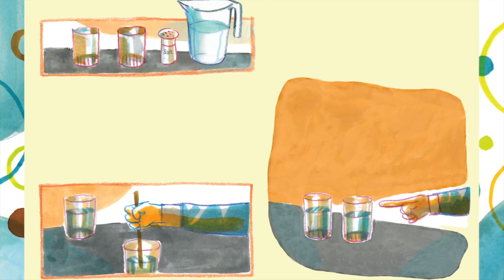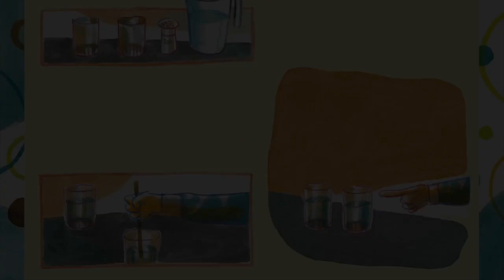BoyWhoInventedThePopsicle2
Frank William Epperson is a curious boy who wants to be an inventor when he grows up. Since inventing begins with experimenting, Frank spends a lot of time in his “laboratory” (i.e. his back porch) trying out his ideas, such as building a double-handled handcar that whizzes past the single-handled cars in his neighborhood. What Frank loves most, though, is experimenting with liquids. When he invents his own yummy flavored soda water drink, his friends love it! And this gets him to thinking: “I wonder what this drink would taste like frozen?” Though he doesn't yet realize it, his curiosity will lead to his best invention ever: the Popsicle!

Budding scientists will be inspired to emulate the way Frank follows his curiosity, works hard and never gives up --- a growth mindset in action. Interwoven within the story are full-page illustrated instructions for four science experiments that Frank performs, so readers can try them at home or school. Thoroughly researched back matter provides additional historical notes, photos and a bibliography. This readable book covers social studies topics including early twentieth-century history and inventions and inventors, as well as science topics, such as simple chemistry experiments and an overview of the skills and strategies of scientific inquiry.